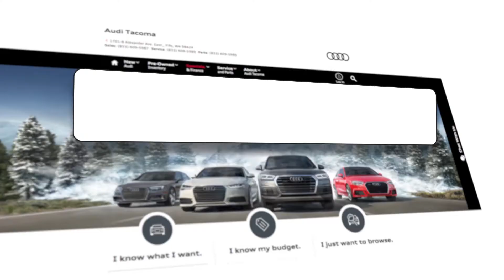LAFE0118H Larson Audi FEB18